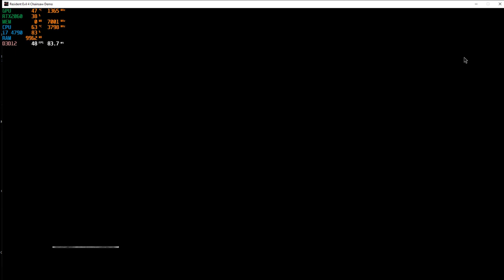RESIDENT EVIL 4 DEMO RTX 2060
TESTAMOS A DEMO DE RE4 REMAKE COM A RTX 2060